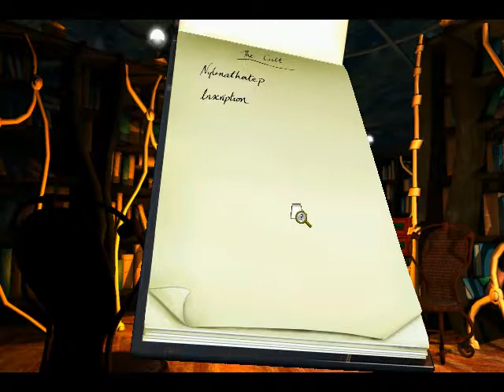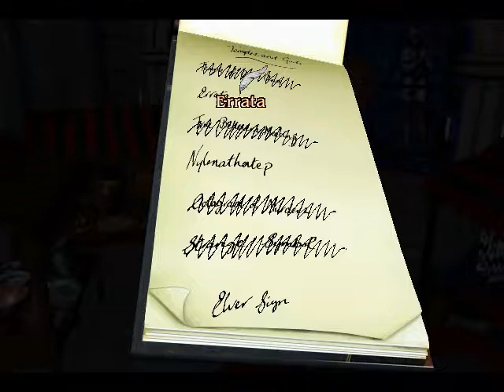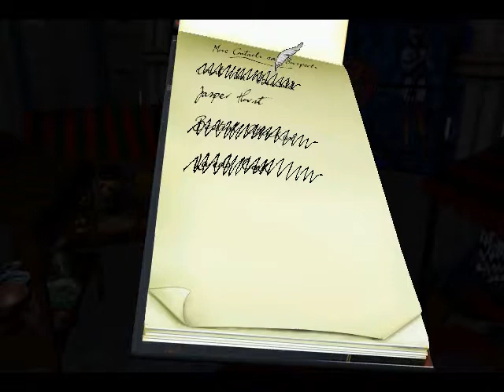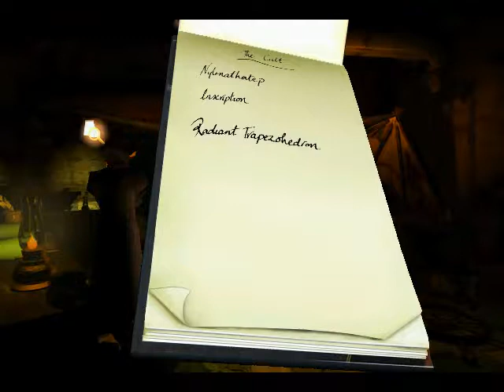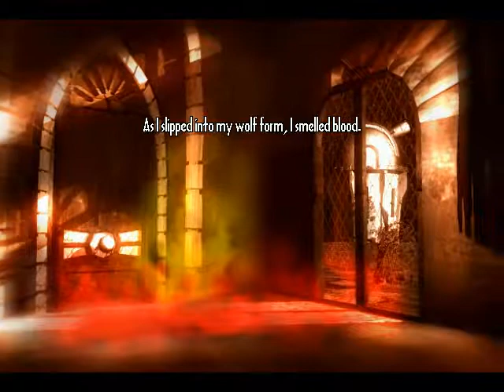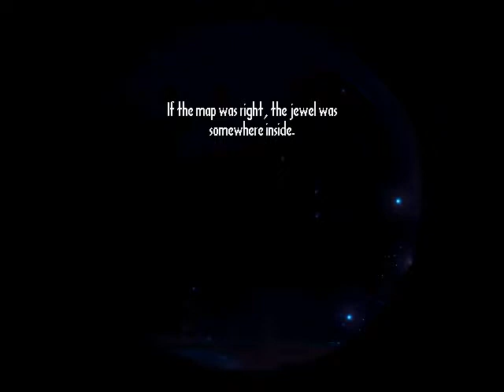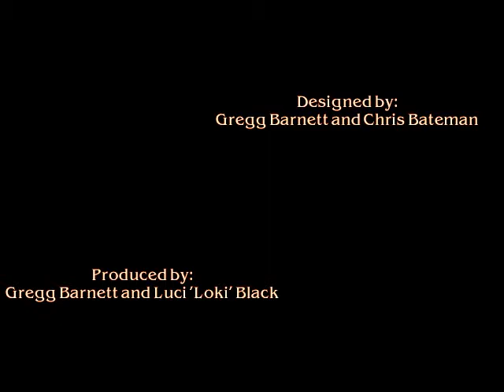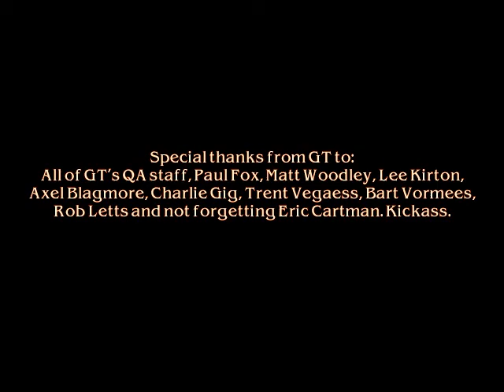Discworld Noir - PC Playthrough Part 7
the last part of the game